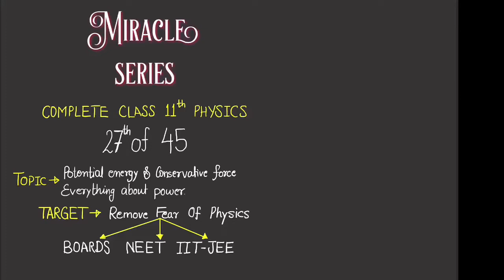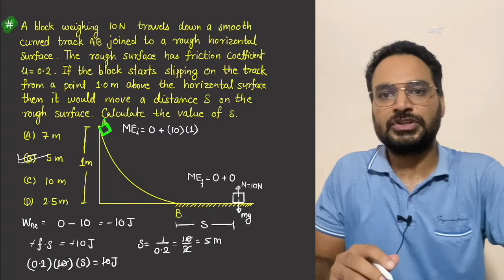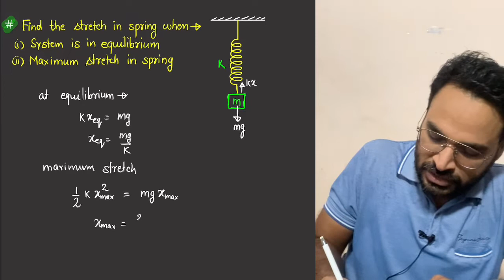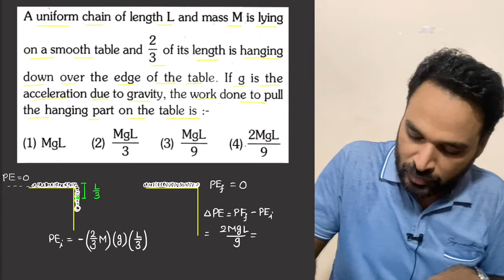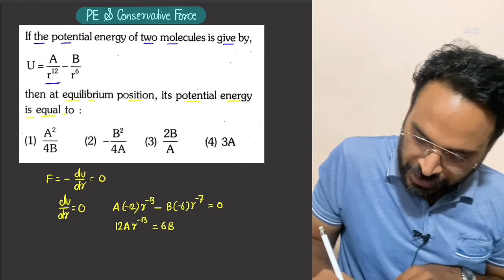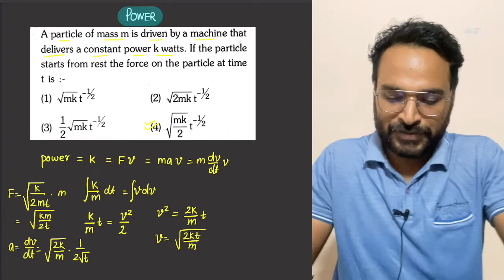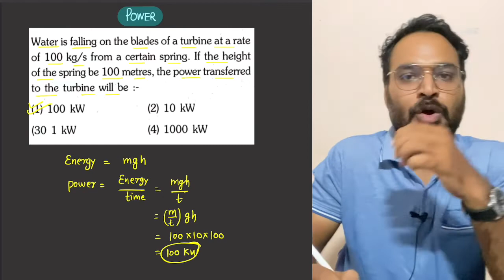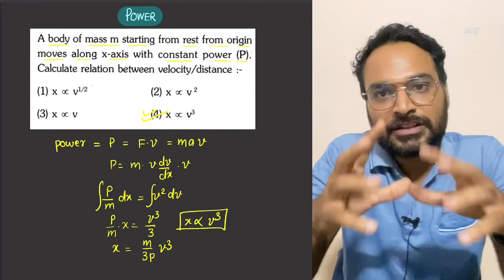Potential Energy and Force | Power | Problems in Mechanics NEET JEE Physics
I am building a community of serious and competent Aspirants for NEET and JEE

Send me your one page notes at
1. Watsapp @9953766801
2. Telegram @SubhashAzad